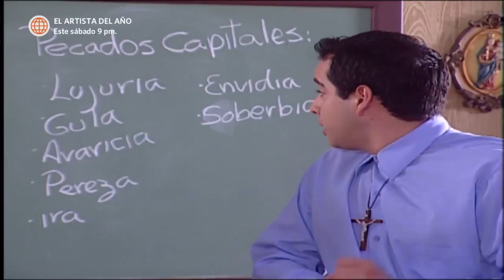Al Fondo hay Sitio: Nataniel buscó a Kevin y lo puso nervioso (Capítulo 157)